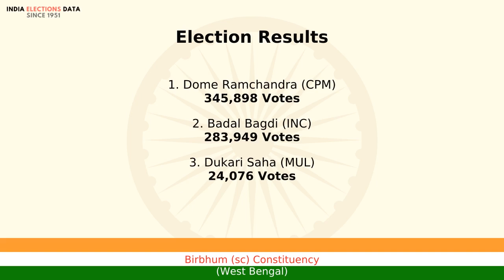Birbhum (sc) Constituency West Bengal loksabha Election Result 1989 Dome Ramchandra CPM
loksabha election 1989 results, for Birbhum (sc) Constituency, West Bengal, where winner is Dome Ramchandra, from political party CPM. Watch the video to know more information about other candidates, voters count, etc.